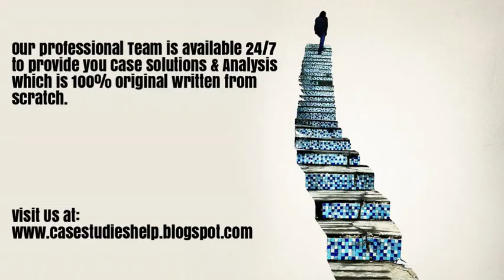T Systems South Africa Commencing Turnaround through Women’s Contextual Leadership Case Solution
T Systems South Africa Commencing Turnaround through Women’s Contextual Leadership Harvard & Ivey Case Study Solution & Online Case Analysis.

We are available 24/7 to provide Case Solution & Analysis of T Systems South Africa Commencing Turnaround through Women’s Contextual Leadership case study.

Steps of Case Study Analysis & Solution:

Step 1 - Reading the T Systems South Africa Commencing Turnaround through Women’s Contextual Leadership Case Study
Step 2 - T Systems South Africa Commencing Turnaround through Women’s Contextual Leadership Case Study Analysis
Step 3 - SWOT Analysis of T Systems South Africa Commencing Turnaround through Women’s Contextual Leadership
Step 4 - Porter 5 Forces / Strategic Analysis of Industry Analysis of T Systems South Africa Commencing Turnaround through Women’s Contextual Leadership
Step 5 - PESTEL, PEST / STEP Analysis of T Systems South Africa Commencing Turnaround through Women’s Contextual Leadership
Step 6 - Organizing & Prioritizing the Analysis into T Systems South Africa Commencing Turnaround through Women’s Contextual Leadership Case Study Solution
Step 7 - Implementation Framework of T Systems South Africa Commencing Turnaround through Women’s Contextual Leadership
Step 9 - T Systems South Africa Commencing Turnaround through Women’s Contextual Leadership Case Study Solution